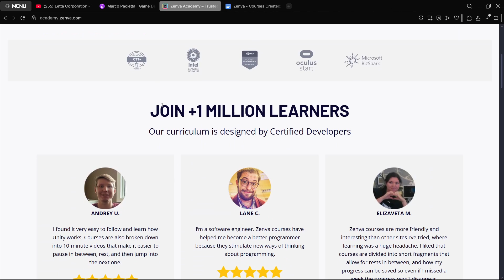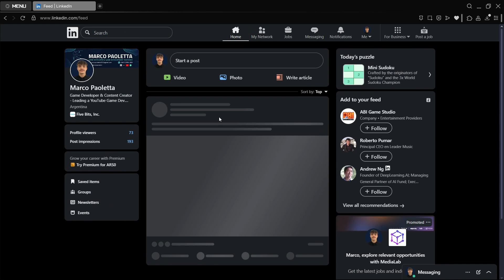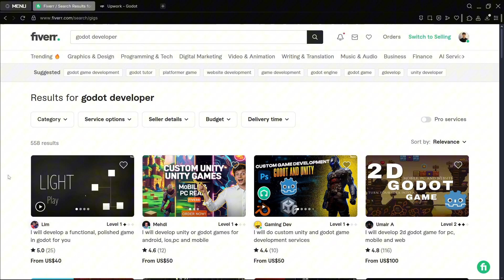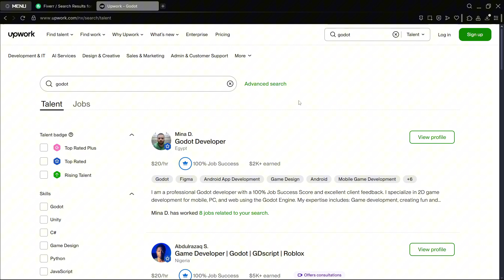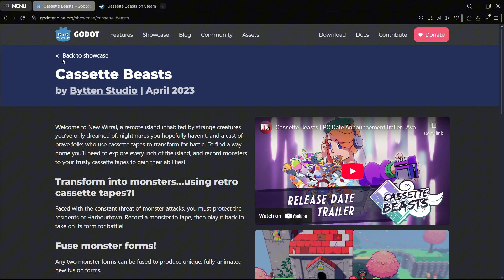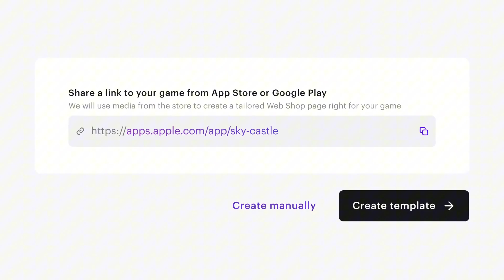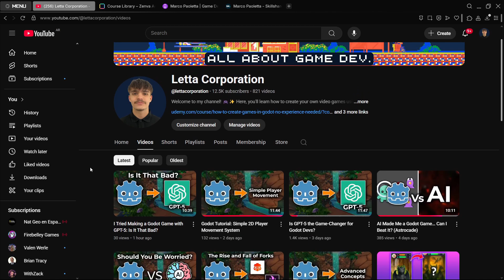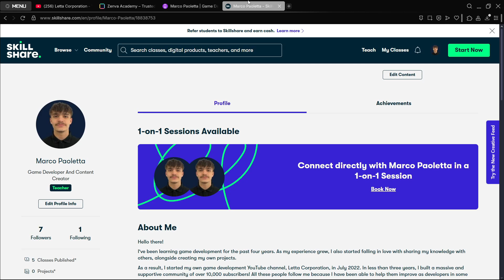How Godot Developers Make Money in 2025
Maximize your game’s revenue with Xsolla Web Shop. Sell in-game goods directly to players, reduce platform fees, and unlock 1,000+ global payment options.

How To Create Games In Godot - No Experience Needed!

How To Create Complete A Godot Game - Full Course!

🕹 Unity Course
Unity And C# Full Course: Make a Complete 2D RPG Game